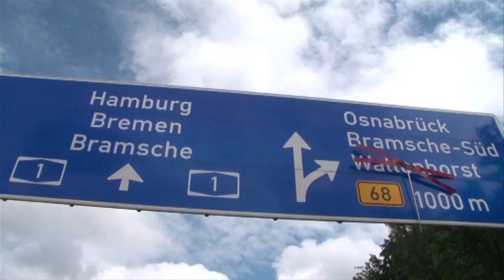Massenkarambolage durch Unwetter auf A1 - Nachrichten Online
Nachrichten aktuell: Am Sonntagnachmittag vereinzelt über Norddeutschland ziehende Gewitter, haben auf der Autobahn 1 bei Osnabrück eine schwere Massenkarambolage mit 19 Fahrzeugen ausgelöst. Neun Personen wurden dabei verletzt, zwei davon schwer.
Offenbar aufgrund von eingeschränkter Sicht während eines Starkregenschauers erkannten die Fahrzeugführer ihren Vordermann zu spät und fuhren ineinander. Die Fahrzeuge blieben nach der Massenkarambolage kreuz und quer über alle drei Spuren verteilt auf der Fahrbahn stehen. Ersthelfer kümmerten sich sofort um die Verletzten. Die kurz darauf eintreffenden Rettungskräfte mussten sogar für eine schwerverletzte schwangere Frau einen Rettungshubschrauber auf der Autobahn landen lassen. Eine verletzte Motorradfahrerin kann es noch gar nicht fassen, dass sie so viel Glück gehabt hat: „Ich sah nur noch den blauen Himmel und dann war ich weg". „Ein großes Lob geht auch an die Ersthelfer, die sich sofort um die vielen Verletzen gekümmert haben", so die Feuerwehr.
Die Autobahn musste in Richtung Bremen für die aufwendigen Rettungs- und Bergungsmaßnahmen der Fahrzeuge für mehrere Stunden voll gesperrt werden.